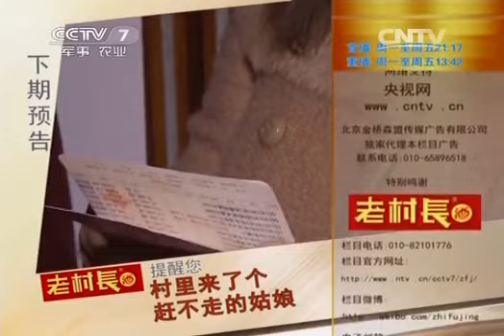20140418 致富经 一个改变命运的嘱托